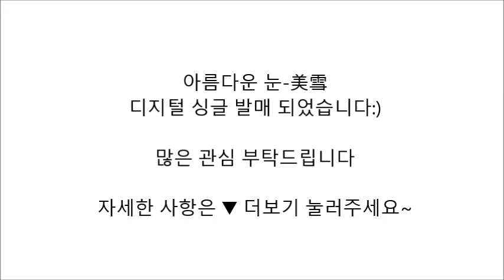[Notice] 아름다운 눈-美雪 디지털싱글 발매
아름다운 눈-美雪  디지털싱글이 발매되었습니다!

Composer. Serafin / 김정현